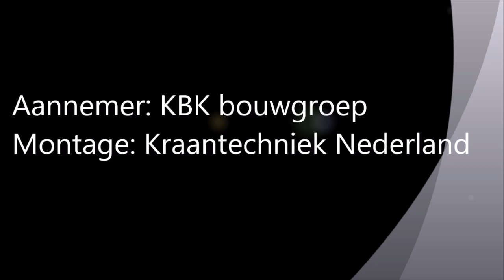montage torenkraan Ditlaar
Timelaps van de montage van de torenkraan ten behoeve van project 37 shortstay hotelkamers te Amsterdam.
Aannemer: KBK bouwgroep
Montage: Kraantechniek Nederland
Opdrachtgever: Lingotto